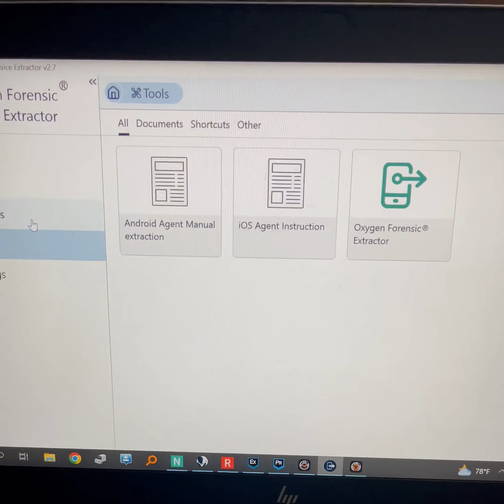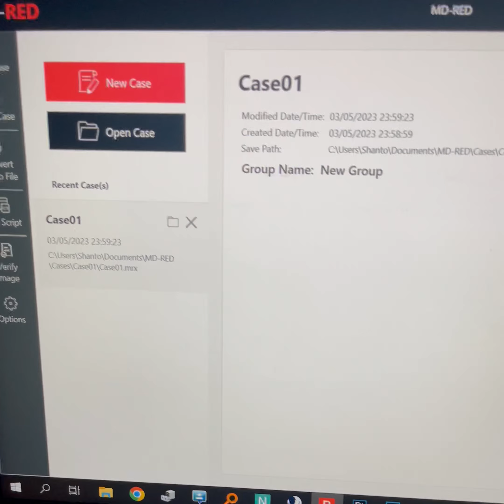All Mobile Phones Unlock without Data Lose by Forensic’s Tool/ Remove any phones Screen Lock easily.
If you want to be a Mobile Forensics Expert?
Want to Unlock Mobile Phones Without Security? Without Screen Lock? and Without Data Lose?
Then you have to must use Forensics Tool.
For getting Better Experience to Unlock Any Mobile Devices for Save your Important Data.
It’s specifically made for Security Unlocking And Data Extract.
You can Unlock any Mobile Devices without Security and without data lose. You will able to Extract Data very easily. This Forensic Tool will Save your time and Save your important Data.

Without Data Loss Mobile Phone Unlocking all kind of Latest Software License & KEYGEN 🔑Available on Mobile Forensic Expert Company.
We are the best reliable Mobile Forensic Software's Seller in the world.

👉We Provide Full Video Tutorial.
👉We Provide instant Support.
👉We Provide Lifetime Support.
👉We Provide Lifetime License Warranty.
👉Check our Latest Software's here👇

⏺ CELLEBRITE UFED 4PC 7.72
⏺ UFED Physical Analyzer 7.68
⏺ Oxygen Forensic Detective 17.1
⏺ MD-NEXT 2.0.3
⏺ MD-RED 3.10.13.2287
⏺ Magnet Axiom v8.4.0
⏺ Cellebrite Pathfinder 8.3.1
⏺ Cellebrite Inseyets PA v10.4
⏺Arsenal-Image-Mounter-v3.11.293

🌎Worldwide Fastest Forensic Software License Activation Service 24h/7

To get more updates about Mobile Forensic Software’s please join in our Channel👇